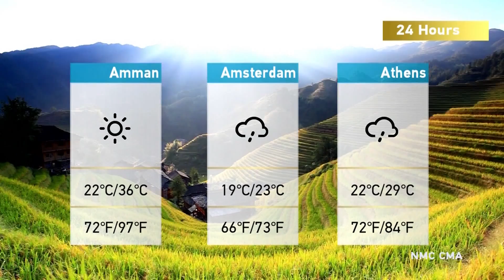The Heat: Global economy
From London to Washington, DC, high Inflation rates, skyrocketing energy prices and expensive housing are hurting consumers.
Analysts say if 2021 was the year of reopening, 2022 is the year of worldwide inflation. The United States and United Kingdom are both facing record inflation and high energy prices. In comparison, China’s inflation is relatively low and the government is expected to unveil more measures this year to keep the economy stable.

Joining the discussion:

John Gong is a Professor of Economics at the University of International Business and Economics in Beijing.
Klisman Murati is the Founder and CEO of Pareto Economics.
Gilson Schwartz is a Professor of Economics at the University of Sao Paulo.
John Tamny is an Editor for RealClearMarkets and Forbes magazine.